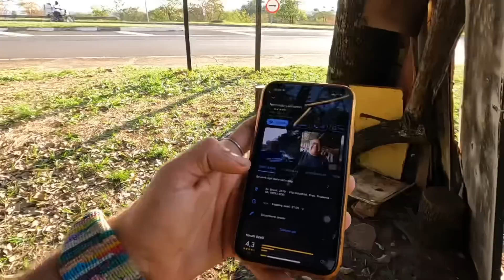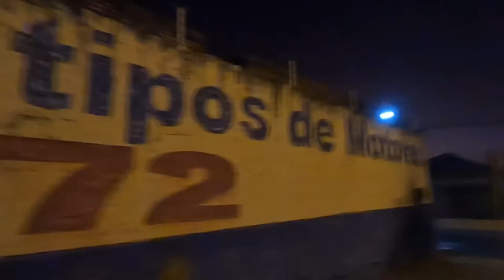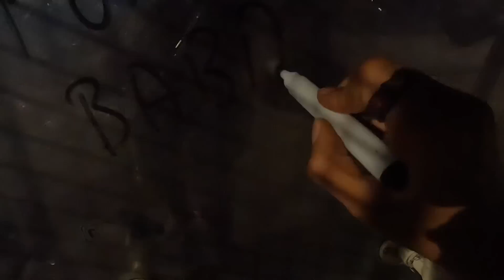1S/85B 🇧🇷 PETROLDE ADAM BOYNUMDAN ÖPTÜ ! AZ DAHA DUDAĞIMA YAPIŞIYORDU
Brezilya: Renkli Kültürü ve Eşsiz Doğasıyla Keşfe Çıkın!

Merhaba seyahat severler! Bu videomuzda, Latin Amerika’nın en büyük ve en canlı ülkesi olan Brezilya’ya dalış yapıyoruz. Rio de Janeiro’nun büyüleyici plajlarından Amazon ormanlarının derinliklerine kadar, Brezilya’nın sunduğu benzersiz deneyimlere tanıklık edeceksiniz.

🌍 Brezilya’nın Doğası:
Brezilya, dünya yüzeyinin yaklaşık %60'ını kaplayan Amazon Ormanı ile ünlüdür. Bu bölge, muazzam bir biyoçeşitliliğe ev sahipliği yapar. Yüzlerce farklı bitki ve hayvan türü burada yaşamaktadır. Ayrıca, Pantanal bölgesi, dünyanın en büyük tropikal sulak alanı olarak dikkat çekiyor. Bu eşsiz doğal alanlarda yapılacak turlar, macera arayanlar için harika fırsatlar sunuyor.

🎉 Kültür ve Gelenekler:
Brezilya, zengin kültürel mirası ile tanınır. Ülkenin köklü tarihi, Portekiz koloni dönemine kadar uzanır. Zengin etnik çeşitlilik, Brezilya’nın müzik ve sanatına yansımıştır. Samba, bossa nova ve forró gibi müzik türleri, Brezilya'nın ruhunu yansıtır. Özellikle Rio Karnavalı, renkli kostümler ve coşkulu danslarla dolu bir festivale dönüşüyor ve her yıl milyonlarca turisti kendine çekiyor.

🍽️ Lezzet Durakları:
Brezilya mutfağı, yerel malzemelerle hazırlanan birçok lezzetli yemeği içerir. İşte bazı öne çıkan yemekler:

Feijoada: Siyah fasulye ve çeşitli etlerin bir araya geldiği, ülkenin en ünlü yemeği.
Pão de Queijo: Peynirli ve yumuşak bir ekmek, özellikle kahvaltılarda popüler.
Moqueca: Tropikal deniz ürünleri ile yapılan, zengin ve baharatlı bir güveç.
Açaí Kaseleri: Tropik meyve açaí’nin püre haline getirilmesiyle hazırlanan sağlıklı ve besleyici bir atıştırmalık.

🏛️ Kısa Tarih:
Brezilya, 1500 yılında Portekizli kaşif Pedro Álvares Cabral tarafından keşfedilmiştir. Ülke, uzun süre boyunca şeker kamışı ve kahve gibi tarım ürünleriyle zenginleşmiştir. 1888 yılında köleliğin kaldırılması, sosyal yapıda önemli değişikliklere yol açmıştır. 1889’da ise Brezilya, monarşiden cumhuriyete geçiş yapmıştır. Günümüzde, Brezilya, dinamik bir demokrasiye sahip ve dünya sahnesinde önemli bir rol oynamaktadır.

🏖️ Görülmesi Gereken Yerler:

Rio de Janeiro: İkonik Sugarloaf Dağı ve Christ the Redeemer heykeliyle tanınır. Copacabana ve Ipanema plajları, güneş ve deniz tutkunları için harika noktalar.
Salvador: Renkli kolonyal mimarisi ve Afro-Brezilya kültürü ile dolu, müzik ve dansla iç içe bir şehir.
Iguazu Şelaleleri: Dünyanın en büyük ve en etkileyici şelalelerinden biri. Doğal güzellikleriyle büyülenmeye hazır olun!

Brezilya'nın büyülü atmosferinde birlikte seyahat edelim. Sorularınızı ve yorumlarınızı aşağıda bizimle paylaşabilirsiniz!

Merhaba ,